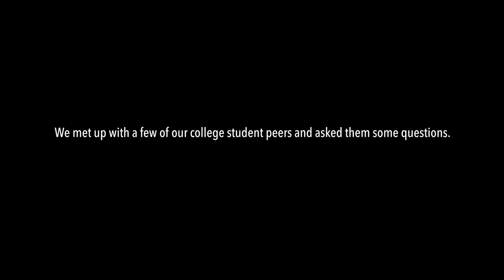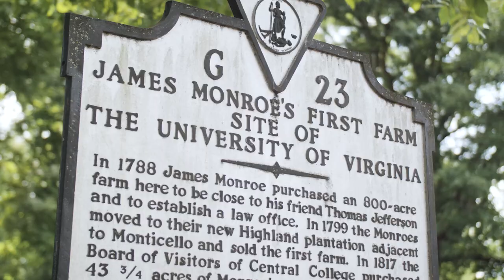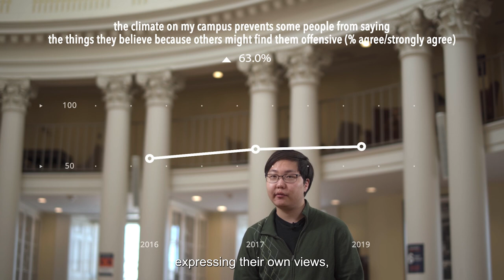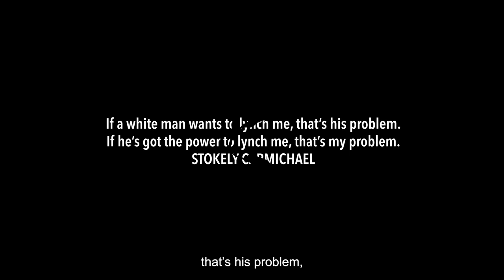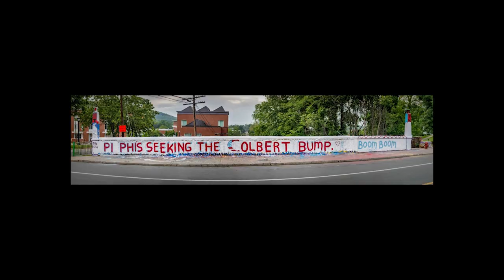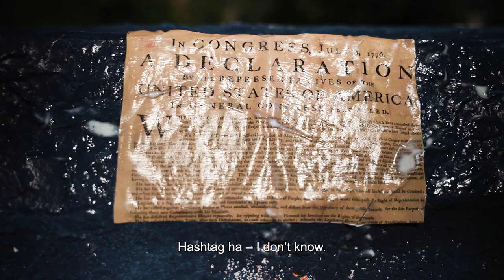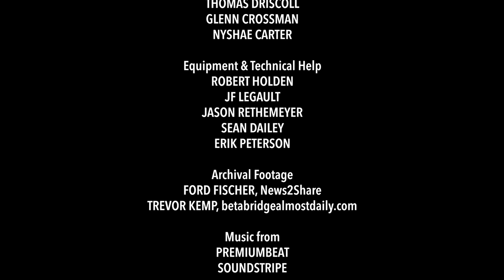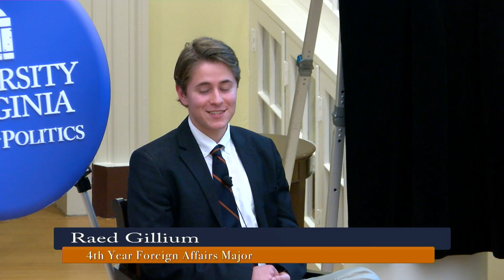"Common Grounds?" Documentary Premiere | UVA | 2021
The on-Grounds premiere of "Common Grounds?", a documentary produced by student interns at the Center for Politics, plus a panel discussion with the filmmakers.